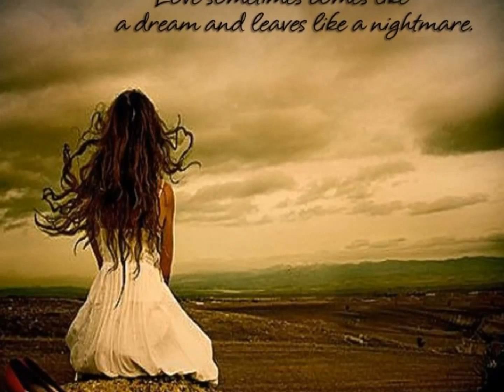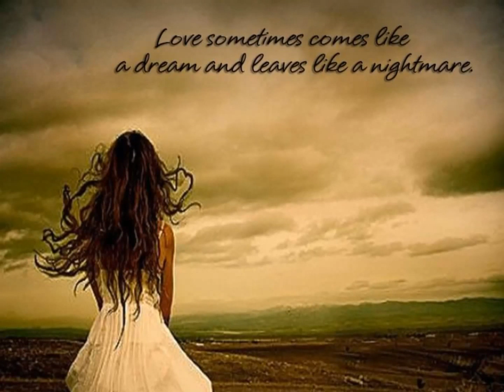Dedicated to Chitra Ji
1. Mere Dukh Ki Koi Dava Na Karo
2. Lab-E-Khamosh Se
3. Ishq Fana Ka Naam Hai
4. Yeh Na Thi Hamari Qismat
5. Tumhari_Anjuman Se Uth Ke Deewane Kahan Jate
6. Dard Badhkar Fugan Na Ho Jaye